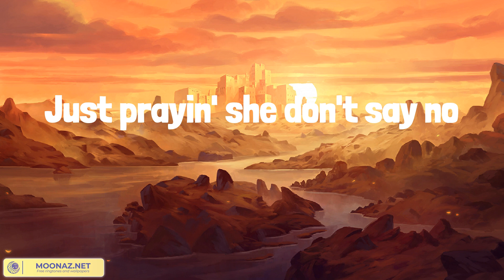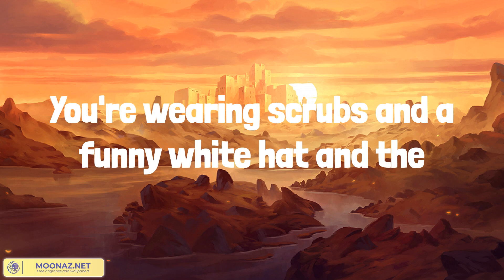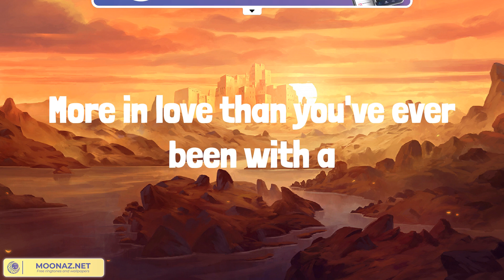Next Thing You Know (Lyrics Mix) Jordan Davis, Tyler Hubbard, Carrie Underwood, Jordan Davis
00:00 Jordan Davis - Next Thing You Know
02:55 Tyler Hubbard - Dancin’ In The Country
05:54 Carrie Underwood - Before He Cheats
09:13 Jordan Davis - What My World Spins Around

You swear that you're stayin' single
Next thing you know
You meet a girl at a bar
And next thing you know
You get her laughin'
It's 2 AM
You're telling your buddies
Three months in
That she ain't movin' in
There's a U-Haul trailer
Your old apartment
Is y'all's new place
There goes the carpet
But the deer head stays
Spend it all at a jewelry store, gettin'
Down on one knee on her mama's porch
Sunburnt on a honeymoon beach and you're
You weren't really tryin'
There's a test on the counter
She's standin' there cryin'
Noddin' her head yes
You're half excited
Half scared to death
You're wearing scrubs and a funny white hat and the
It's first steps, first dates, first car, it's
11:01 wonderin' where they are
More in love than you've ever been with a
Lot of years of remember when's
You got a yard full of your kid's kids and ya
Take 'em to church, teach 'em to fish, and ya
Tell 'em stories every chance you get